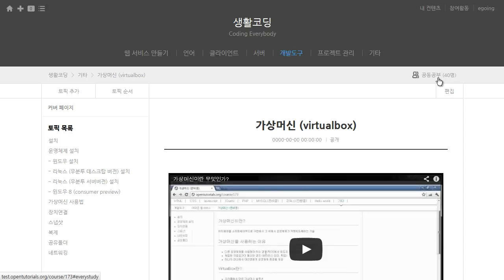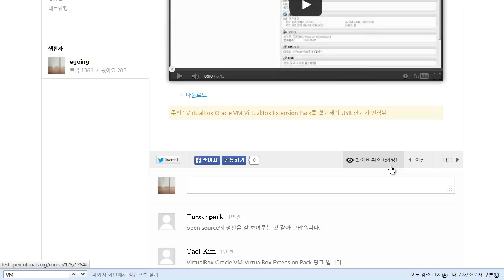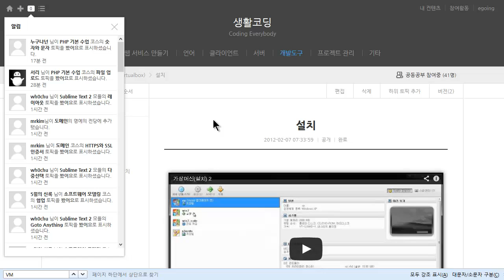공동공부 데스크탑